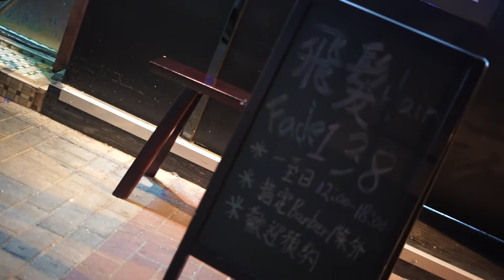Local Barbershop Promot Video 02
Local Barbershop 本地理髮店
HongKong Yuen Long Vintage Barbershop
位於元朗非常有特色的理髮店